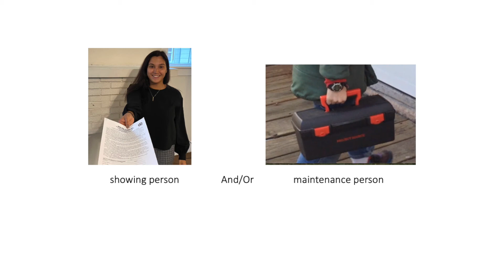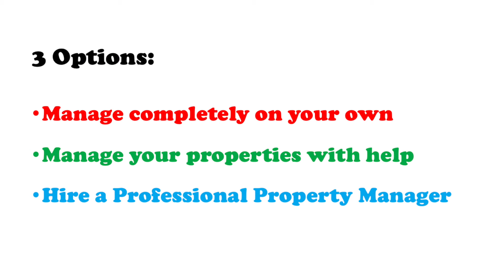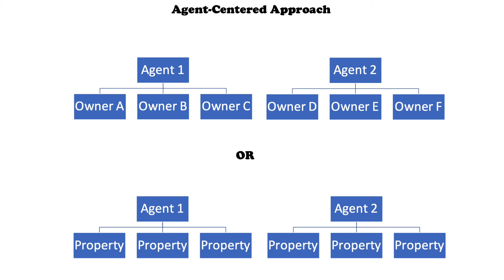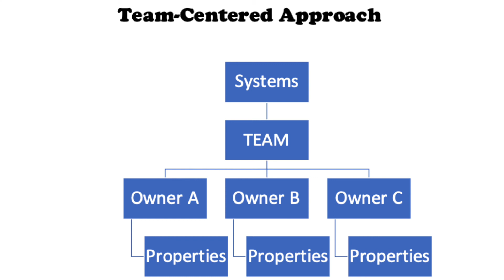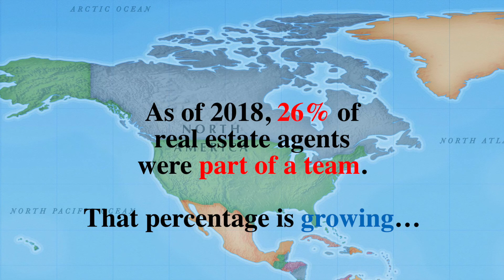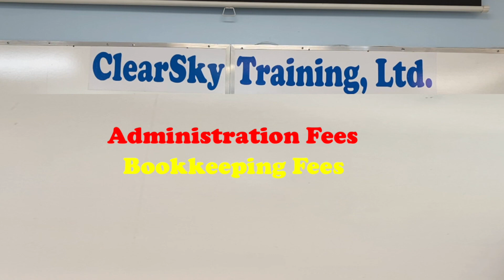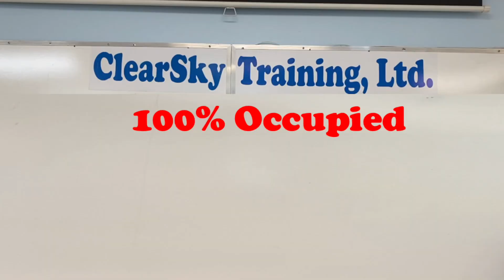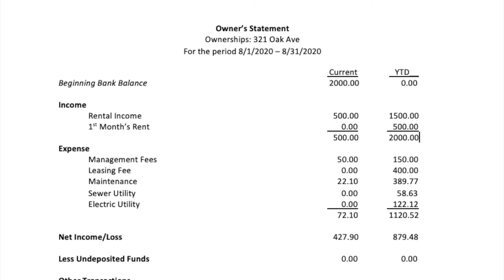How to Hire a Professional Property Manager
If you are looking for professional property management, there are a lot of questions you should be asking any prospective management company.  Many people don't know what to ask. In this video, Lila J. Wohlwend, author of the Family Success Triangle, discusses management companies and some of the things you should ask or look into before hiring one.